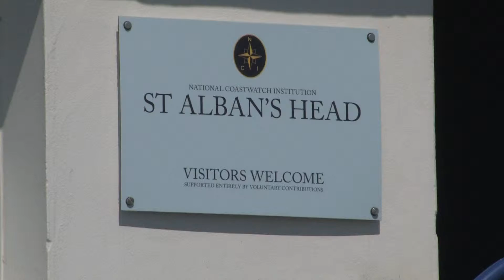DORSET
St Alban's Head along the Dorset coast.